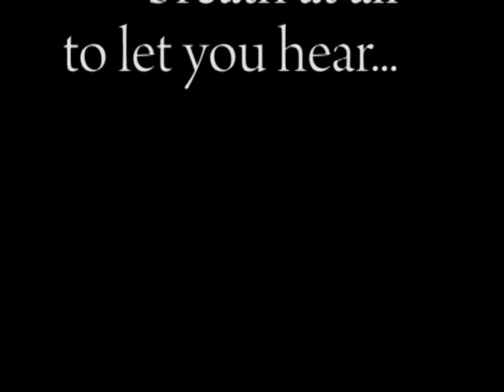Parrot-fish.avi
Parrot-fish eating. Рыба-попугай изволит обедать.